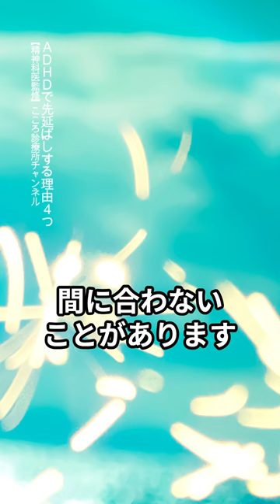ADHDで先延ばしする理由4つ【精神科医監修】発達障害｜大人のADHD｜過集中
「ADHDで先延ばしする理由4つ」について1分でまとめています。
発達障害ADHDでは先延ばしが指摘され、仕事が間に合わないなどが出ると社会生活に強く影響します。これはADHDの不注意や衝動性・過集中での成功体験の影響などが複合しており、意識的な対策が必要です。

監修：春日雄一郎（精神科医、医療法人社団Heart Station 理事長）